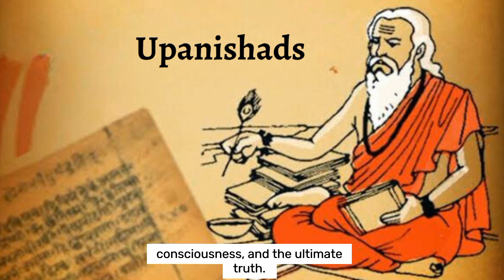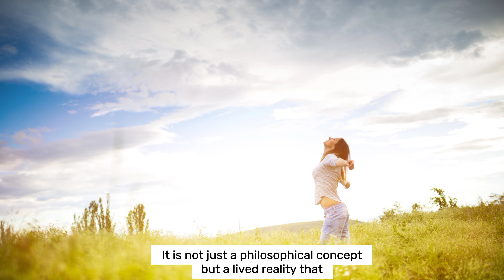NON DUALITY OF HINDUISM | Advaita vedanta philosophy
In this captivating video, we will unravel the intricate philosophy of Advaita Vedanta, one of the core schools of thought in Hinduism that emphasizes the realization of non-duality. Through enlightening discussions, captivating visuals, and thought-provoking examples, we will demystify the profound teachings of Hindu sages and delve into the realm of ultimate truth.